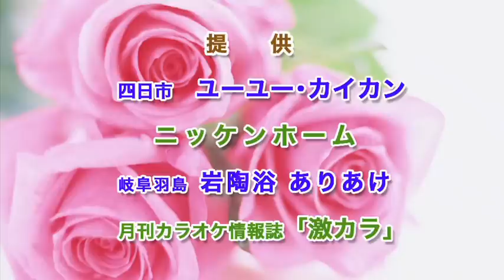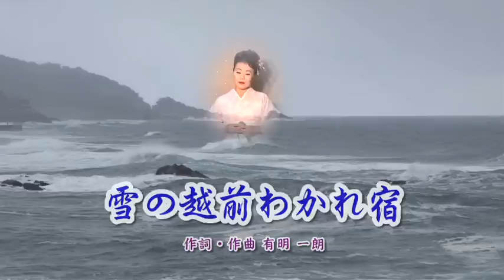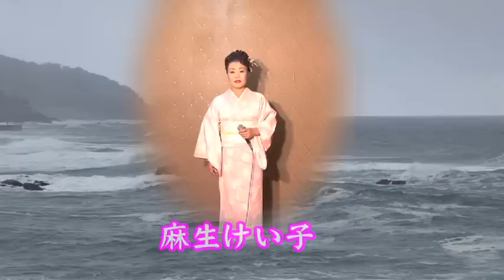第72回 激カラ スターチャンネル 前半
「コーヒー♪♪カラオケ　のんちゃん」からお届けしています。
三重テレビ放送・岐阜放送　「激カラ　スターチャンネル」第72回目の放送分です。